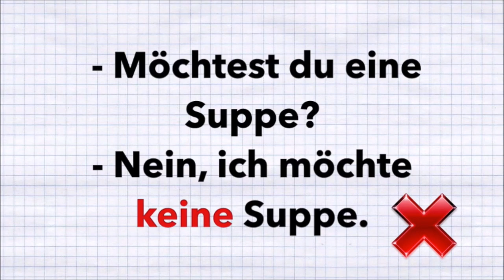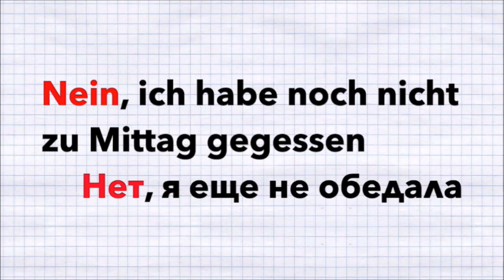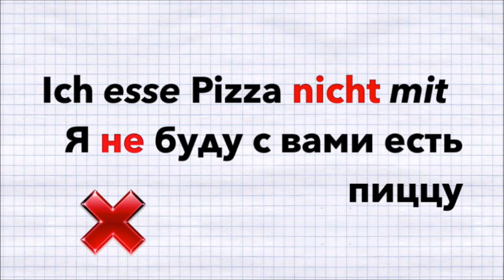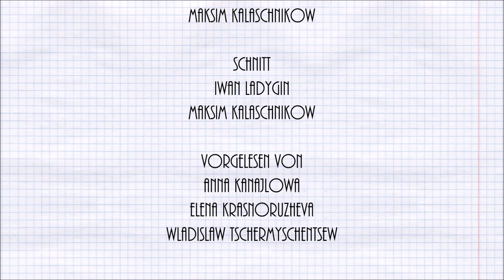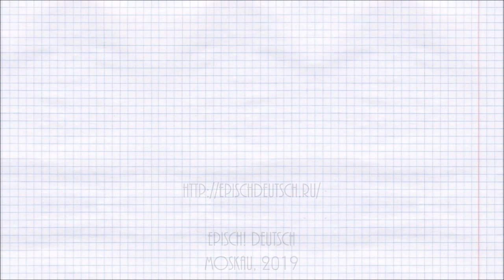Deutsch A1: В кафе. Отрицание в немецком языке - nicht, kein, doch|Verneinung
Данный урок поможет изучить все тонкости отрицания в немецком для учащихся с уровнем языкового владения А1.
nicht, kein, doch|Verneinung

 Сериал " Жизнь с акцентом" про жизнь студентов журфака МГУ  (про любовь!).